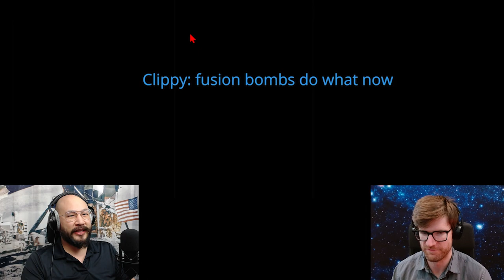The Mandalorian | Episode 3x2 Review & Speculations